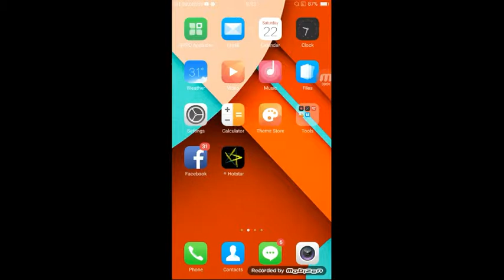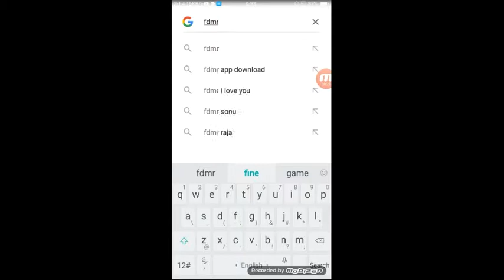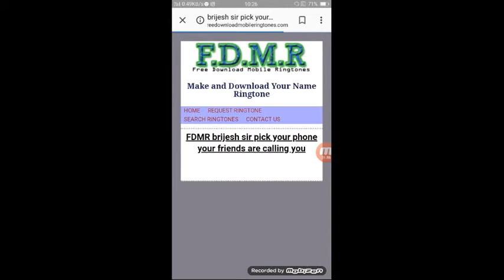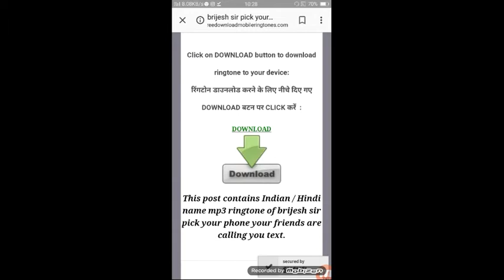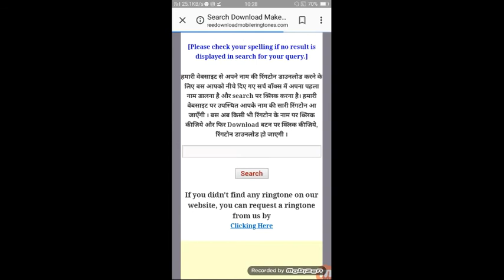Apne Naam Ka ringtone kaise banaye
Ringtone kaise banaye Apne Naam Ka
 ringtone kaise banae

 hello friends welcome to your channel Brijesh techno tips